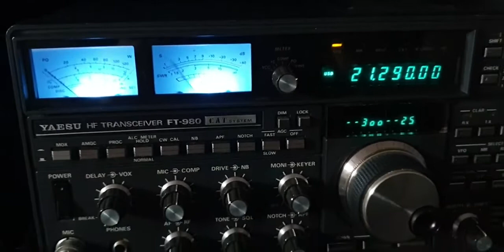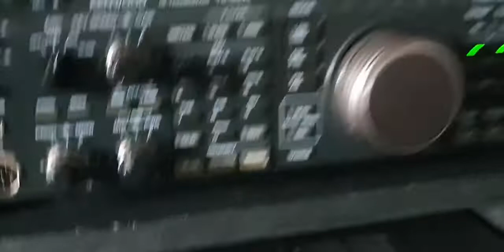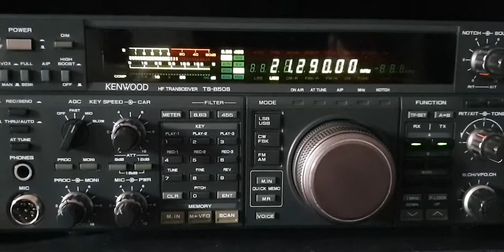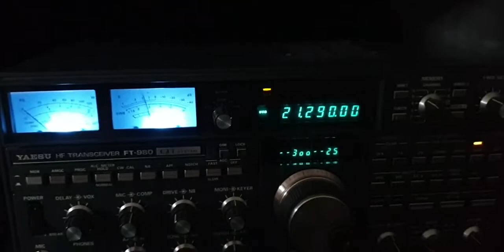New addition to the shack kenwood TS850S v Yaesu FT980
I had to do a few things on this radio to get it back up to scratch I changed all the caps on the CAR board, for SMD caps , and also replaced the caps on the power board ,and also one behind the display screen , all known for leaking and causing problems, the DC DC board is working great with no problems with the ALC, I have new components ready if needed, I did have changed Transistor Q49 on the RF Unit , even with no antenna I was getting s5 of noise on FM  all sorted now sounds great